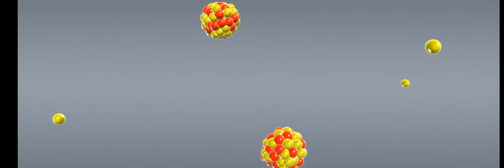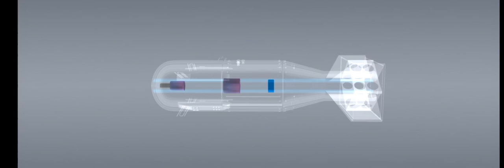1945 में भयंकर तबाही मचाने वाले 💣. Hiroshima and Nagasaki Bomb attack 3d animated video in Hindi .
The destructive power of nuclear bombs comes from nuclear fission. Nuclei split while emitting neutrons and thereby release energy. Though it is rare, nuclear fission can occur spontaneously or it can be generated by neutron bombardment. It was Leo Sold who suggested that if an atom absorbs one neutron, it will split and release several neutrons, starting a chain reaction. The uranium isotope with an atomic mass of 235 and the plutonium isotope with an atomic mass of 239 are the most suitable for this. As two or three neutrons are released with each fission event, the precondition of reaction is that the fissile material should enter a supercritical state. That is, its mass and density should be greater than a minimum value. Neutrons released by spontaneous fission collide with nuclei and cause them to split, thereby further neutrons are released and the chain reaction is started. In uranium bombs, the fissile material is placed in several separate, smaller pieces. When these pieces are
pushed together by explosives, their combined mass exceeds the critical mass and a detonation occurs. In plutonium bombs, the fissile material is compressed by explosives to start the chain reaction. The Manhattan Project was an American research program for the development of an atomic bomb. The team of physicists was led by Robert Oppenheimer. Nazi Germany also attempted to develop an atomic bomb, but fortunately failed. Oppenheimer and his team achieved their goal. In 1945, they built a uranium bomb named Little Boy and a plutonium bomb named Fat Man. On 26 July 1 945, the Allies sent an ultimatum to Japan calling for its immediate surrender to end World War II. When Japan rejected the ultimatum, the two bombs were deployed. A bomber called the Enola Gay dropped Little Boy on Hiroshima on 6 August. And a B 29 bomber called Boxcar dropped Fatman on Nagasaki on 9 August. The two attacks caused terrible destruction. Altogether, more than 3000 civilians died. Even several generations later,
children were born with severe congenital disorders due to radiationinduced mutations. The deployment of the nuclear bombs forced Japan to its knees. The instrument of surrender marking the end of World War II was signed aboard the battleship USS Missouri on 219 45.